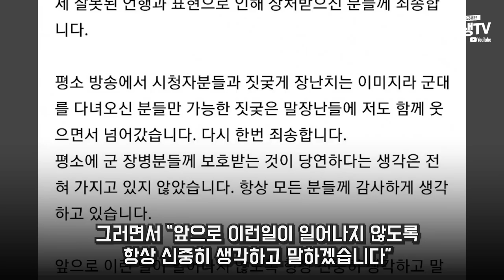버튜버 주르르 논란